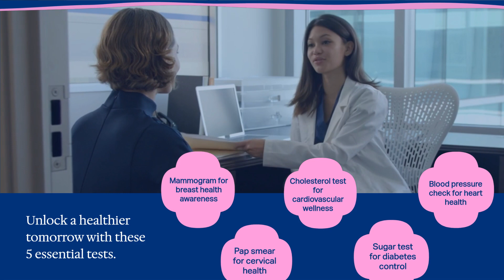26292555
"Unlock a Healthier Tomorrow with These 5 Essential Tests" offers a guide to proactively managing one's health through essential medical screenings. The article outlines five crucial tests individuals can undergo to assess their health status and detect underlying conditions early. By undergoing these tests, individuals can take proactive steps to prevent, manage, or treat health issues, promoting a healthier future.